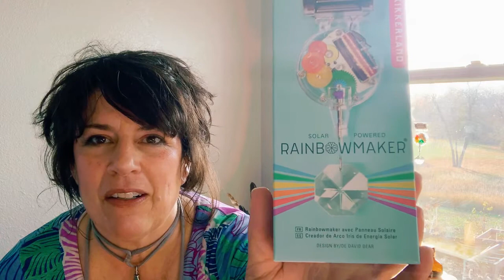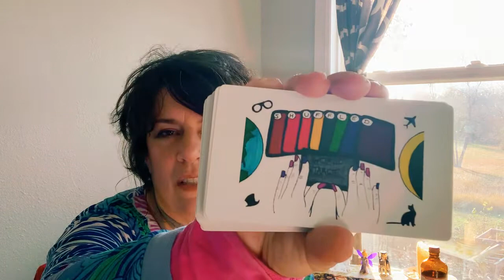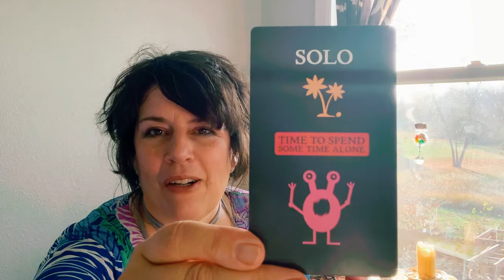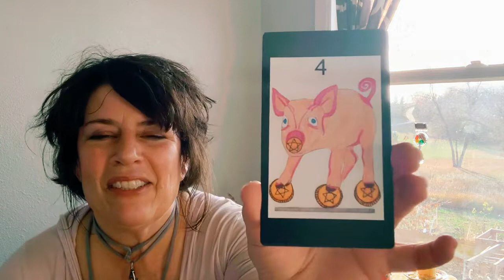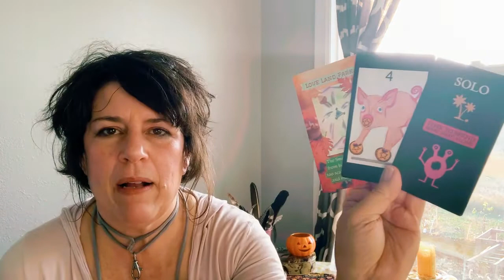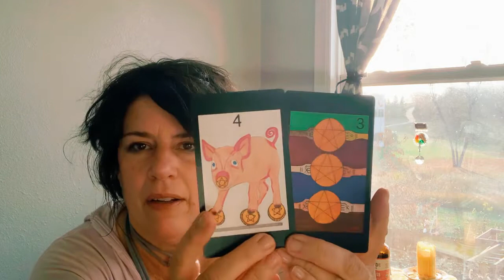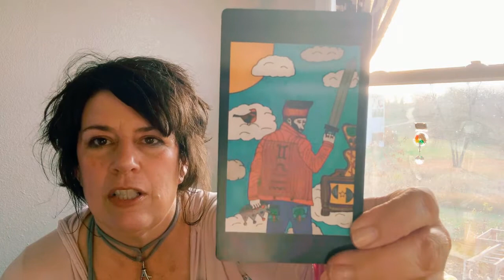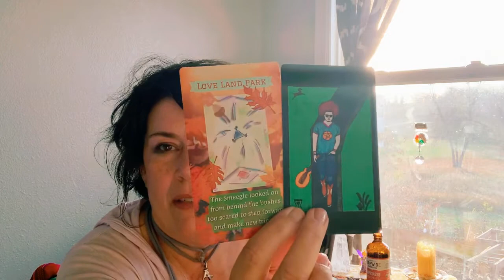Scorpio Season Hangout & Collective Reading ♏️🌈🌻🎃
Let’s hangout 🤗

Just a little autumn afternoon hangout with some fun new gifts for the show and a reading about how Scorpio and the Venus Starpoint energies are affecting all of us.💕🐝♏️🌻🍁

TAMI LYN CHAMBERS is an Author, Artist, and Master Healer

I write channeled fiction, design and create Oracle/tarot decks and am a Master energy healer using many different modalities.

🙏LOVE THE SHOW: Want to support all the great content on the show. Not expected but greatly appreciated here are some fun ways to give back:

Etsy Wish List

🌹READ MY BOOKS:
ALL EBOOKS FREE TO READ

DIRECT DOWNLOAD via my publisher SMASHWORDS (you’ll need an ePub reader app to read:

APPLE BOOKS, GOOGLE BOOKS, or BARNES AND NOBLE